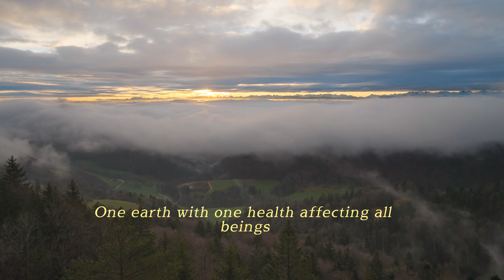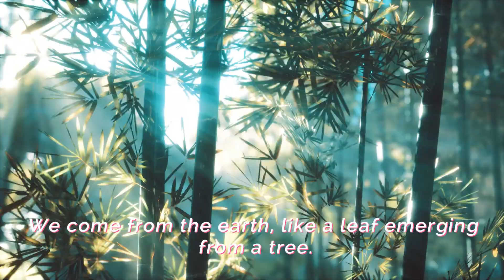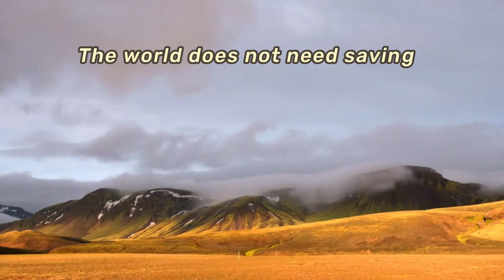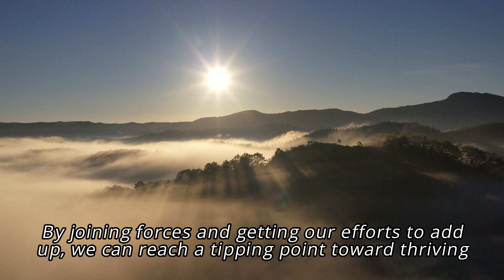Speak up for the Earth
Join Ginny Whitelaw Roshi and 50+  outstanding speakers and guides
Time to find our voices and speak up for the Earth, so we can meet the challenges of climate change.